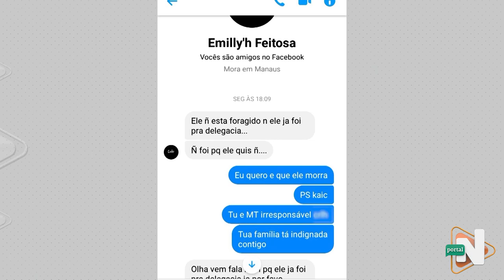velorio pequena yasmin